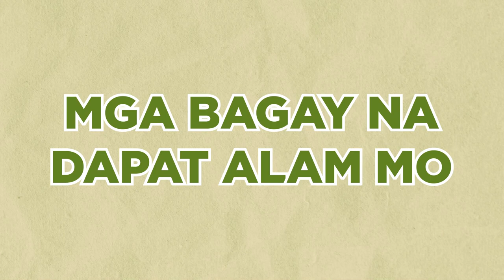AgriAsenso Techno Tip #22